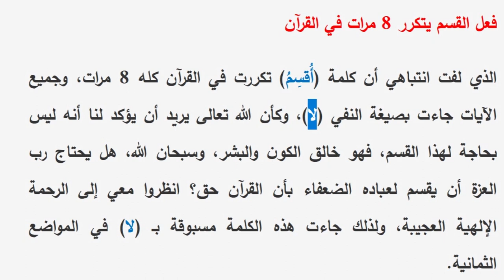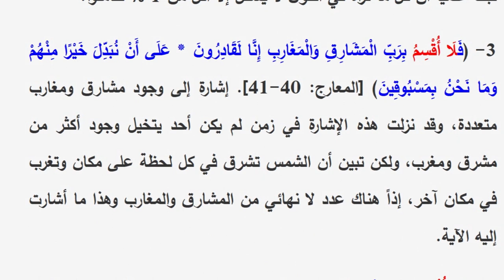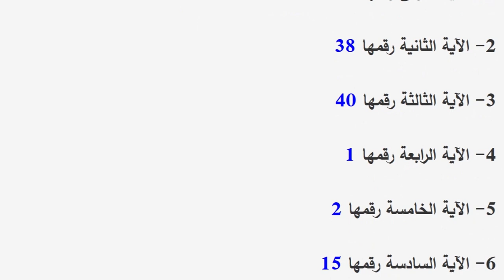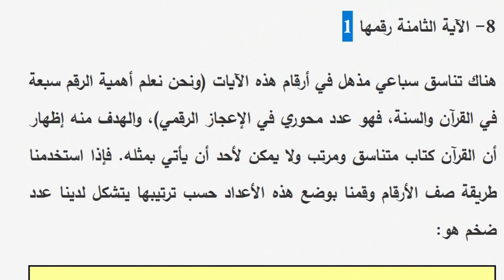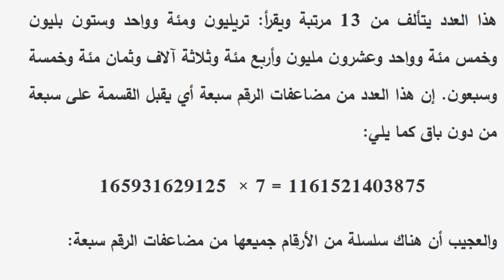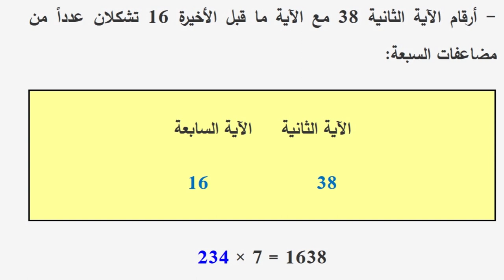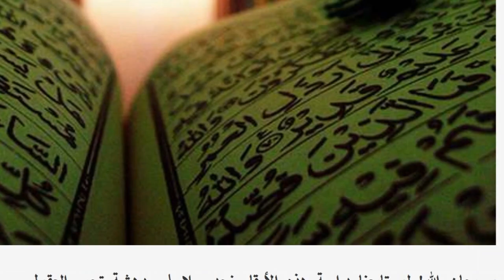لماذا تكررت "لا أقسم" في القرآن 8 مرات؟ | عبد الدائم الكحيل